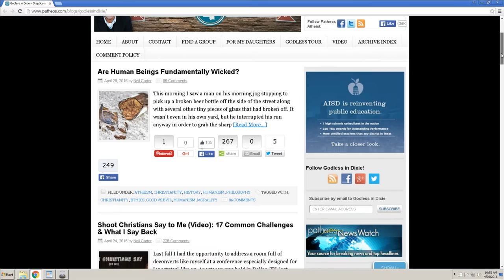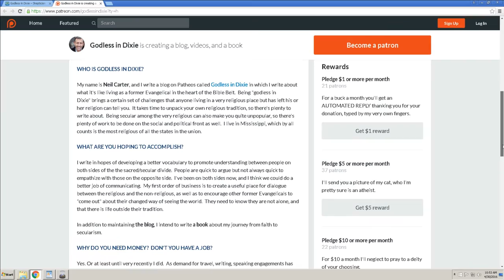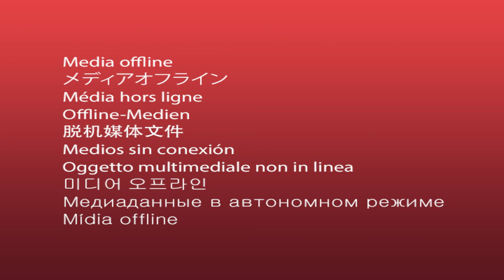Interview with 'Godless in Dixie' Blogger Neil Carter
I sat down with atheist blogger Neil Carter in Vicksburg, MS to talk about his religious upbringing, deconversion, writing, and how he thinks freethinkers can balance a busy life with secular activism.

All you need to know about everything secular!

Atheist Lowdown is a weekly secular news aggregate vlog intended for busy freethinkers, humanists, atheists, agnostics, and any combination thereof who want the latest coverage of religious violence and oppression, the efforts of likeminded nonbelievers, and other related stories.

Every week the Lowdown cuts through the mass of headlines and information to deliver only the most important secular events. We are committed to a global need to know perspective. Along with our weekly news brief we interview the pioneers of the secular community and provide in-depth coverage of specific stories in our Special Repots series.  The show airs every Friday at 3pm. We hope you find our concise format efficiently informative and motivating.

All are welcome to watch, but we are not here to debate. There are plenty of forums to do just that. This is a program for mature non-believers and others concerned about religious violence and oppression, and the separation of church and state. So please keep your comments to our coverage and stories we may have missed. Keep secular and reason on!

Credits:

The Atheist Lowdown is a production of the Atheist Culture Network and is filmed on location at the Freethought Library of the Atheist Community of Austin: 1507 West Koenig Lane, Austin, TX 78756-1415

"Atheist Lowdown" is a trademark of the Atheist Culture Network.